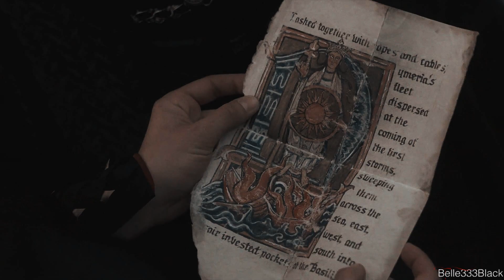Rhaenyra & Alicent - Beginning of the End (HBD Seb)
With headphones!

Happy birthday to @Achelois
I really hope you like this.

This didn't quite turn out as I'd expected. Somewhere along the way it became more of a character study of them, rather than a ship edit... I'll probably do a ship edit sometime as well. Already have a song saved for s2 content as well.

Coloring by LaurenMichelle